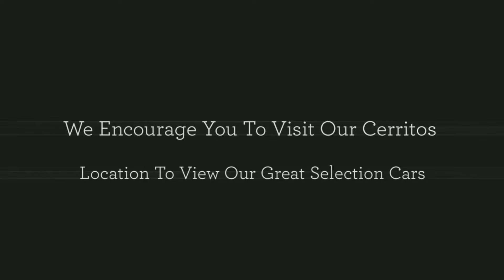Infiniti Dealer Carson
Cerritos Infiniti is a leading provider of new and used Infiniti cars to greater Cerritos thanks to our wide selection of autos, affordable prices, and excellent sales staff. We encourage you to visit our Cerritos location to view our great selection of Infinitis and pre-owned cars in person, speak to a certified sales professional, or take a new or used car for a test drive.

Cerritos Infiniti
11011 East South Street,